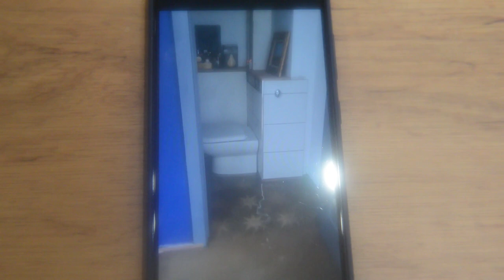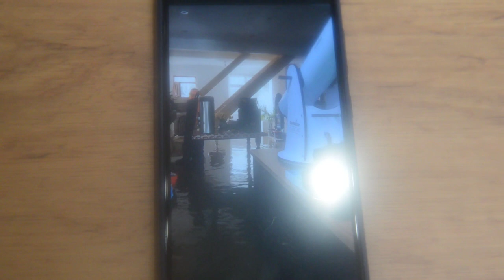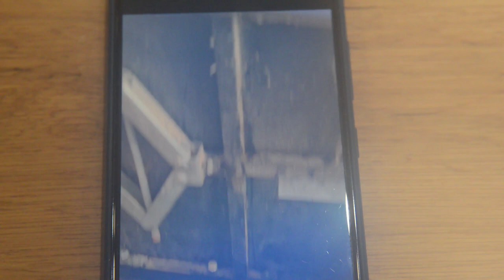Bridgnorth homeowner counting costs of continuous floods